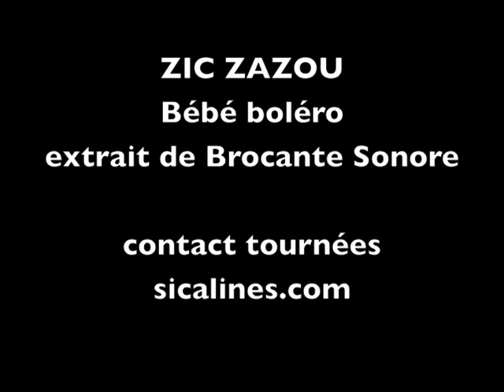Bebe bolero extrait de Brocante Sonore de ZIC ZAZOU